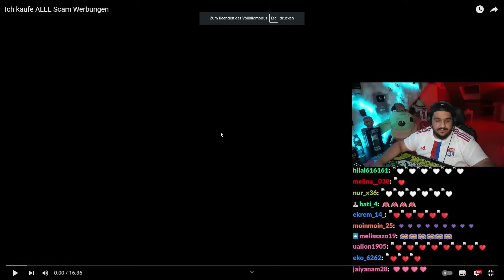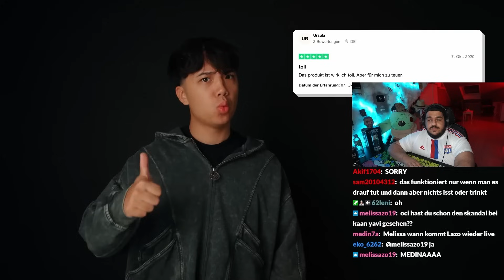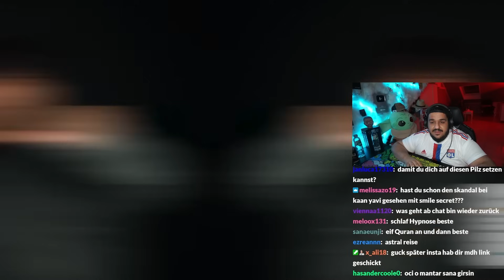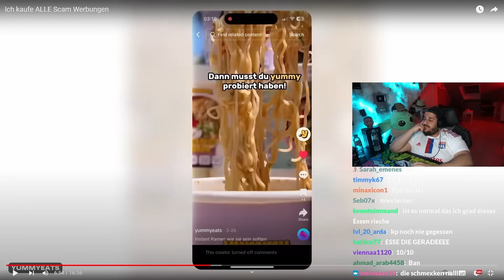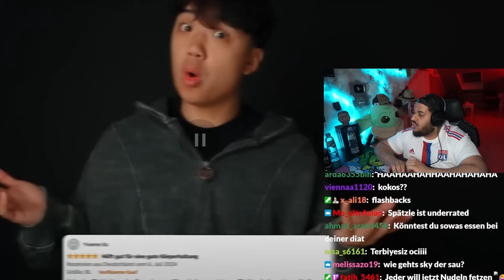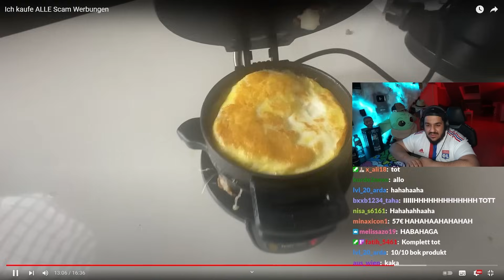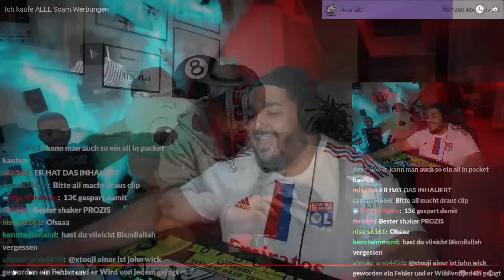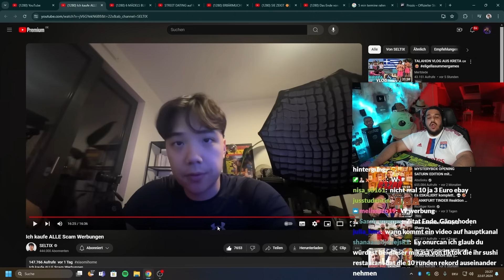SCAMER WURDE GESCAMT 💀 (Enkeltrickbetrug Tutorial)